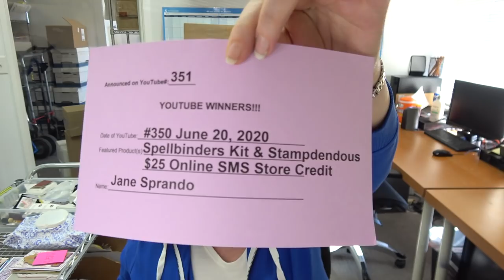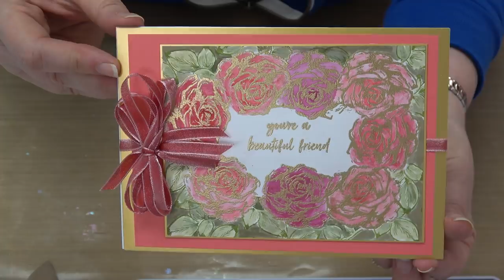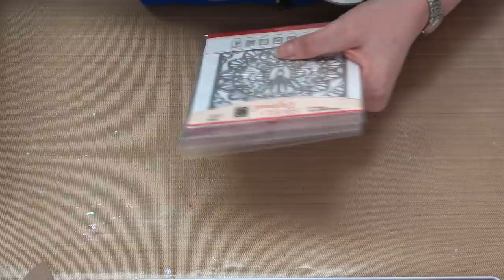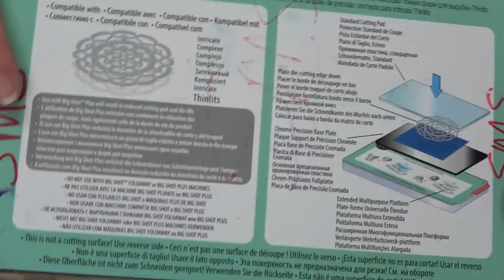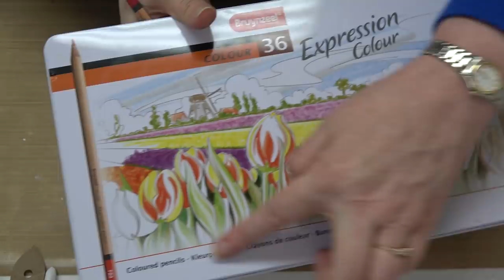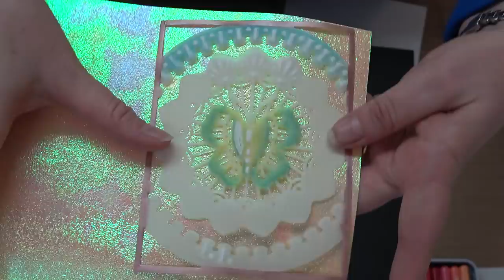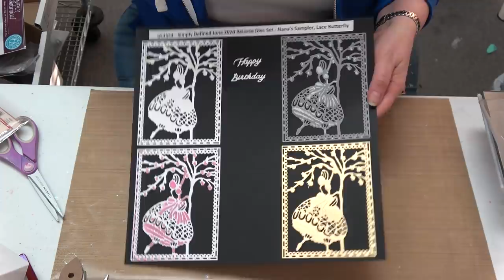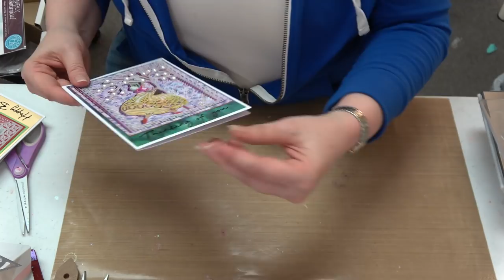#351 What is Pergamano and how we made it easy with Simply Defined Dies & coloring on heavy vellum